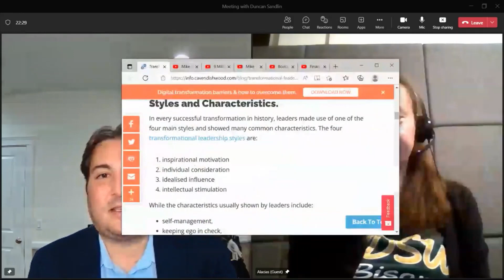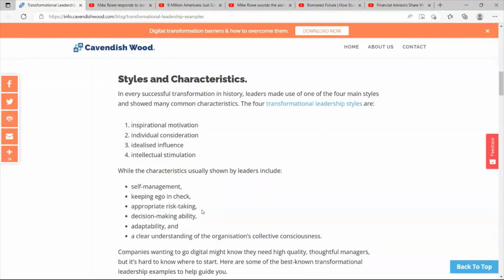Business Leadership. How the best leaders do it.